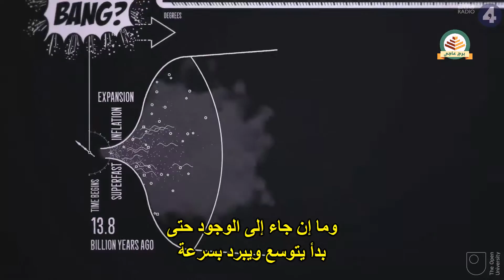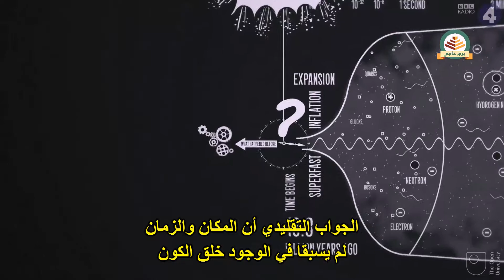The Big Bang الانفجار الكبير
كيف بدأ الكون؟ أ جاء الكون من شيء؟ أم من لا شيء؟
بصوت: جيليان أندرسون
نص: نايجل واربيرتون
ترجمة: عاصف الخزرجي